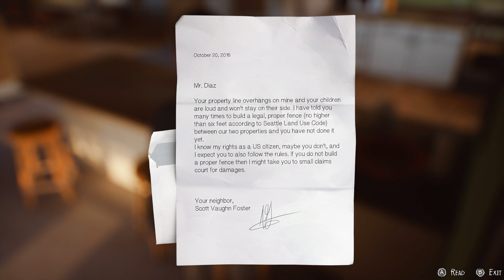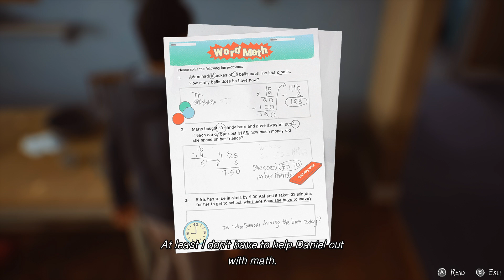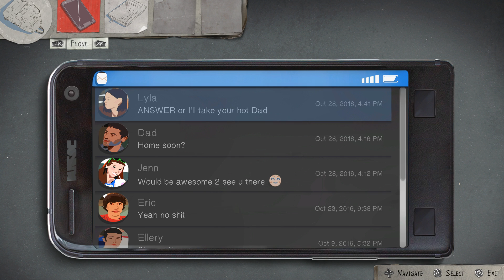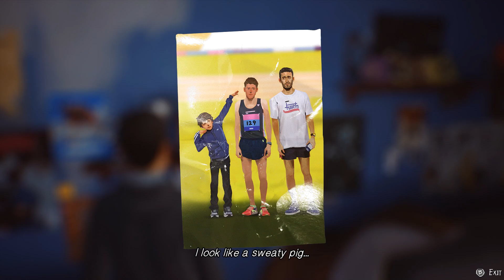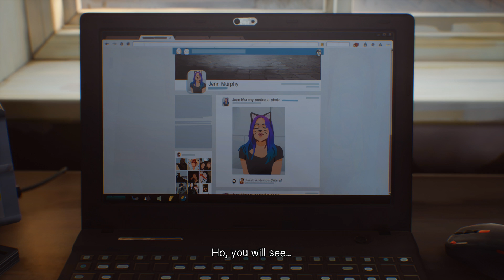LIFE IS STRANGE 2 - EP01 - What A Way To Start! (Gameplay Video)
Two brothers Sean and Daniel Diaz, are forced to run away from home after a tragic incident in Seattle. In fear of the police, Sean & Daniel head to Mexico while attempting to conceal a sudden & mysterious supernatural power.